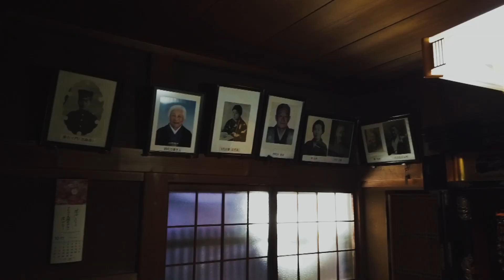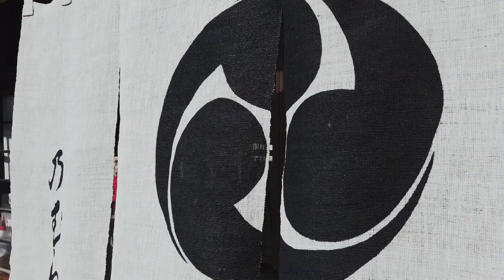Shirakawago en un día - Japón. OSMO pocket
Aldea rural japonesa declarada Patrimonio de la Humanidad por la UNESCO en 1995. Famosa por sus casas típicas de estilo Gassho-zukuri, con tejados notablemente inclinados que soportan las precipitaciones de nieve muy abundantes en esta región montañosa.